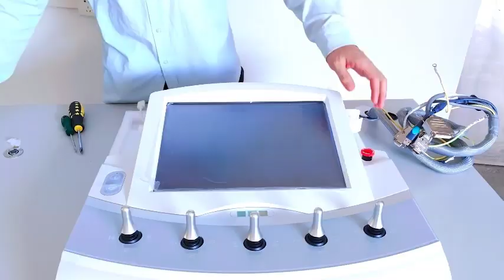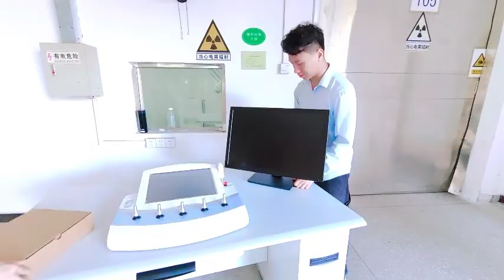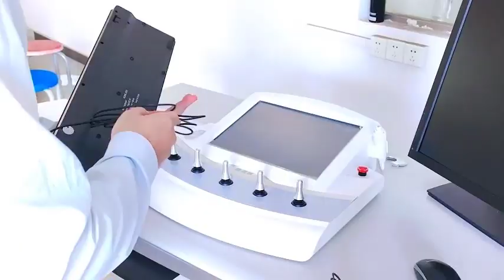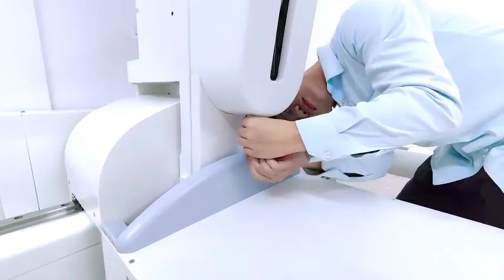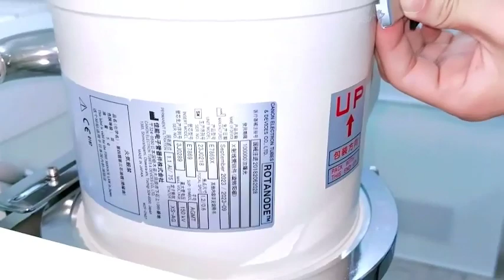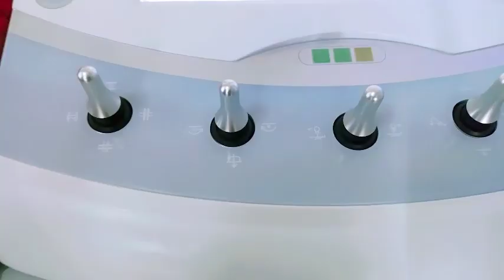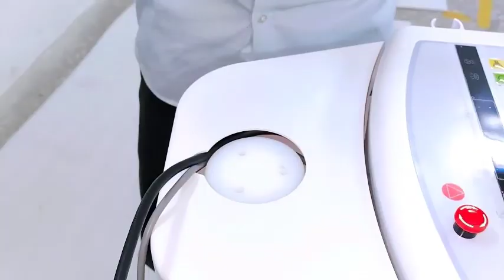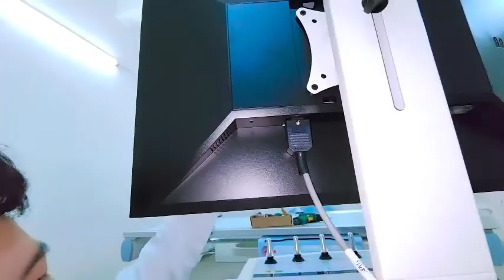PLD9600D Installation video